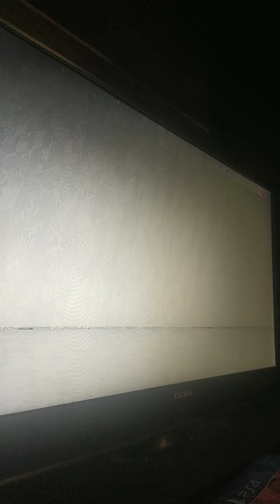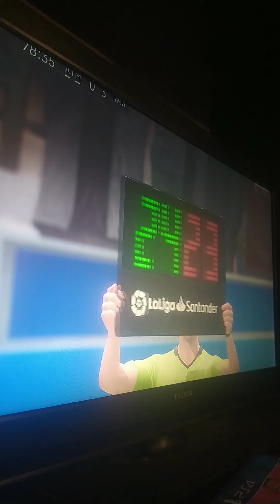Atletico de Madrid vs Real Madrid